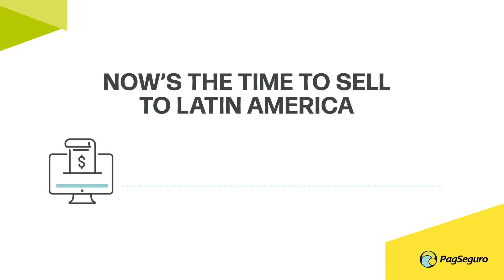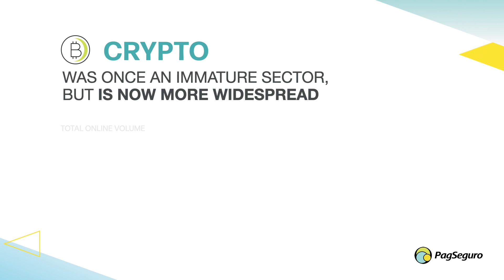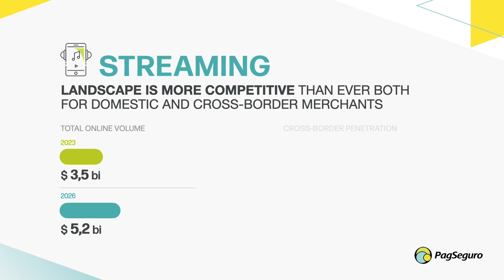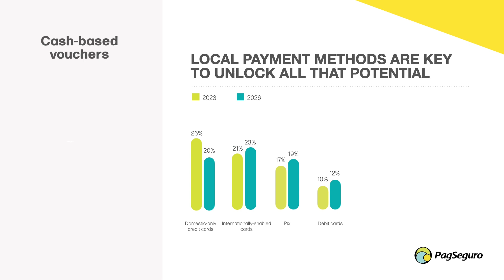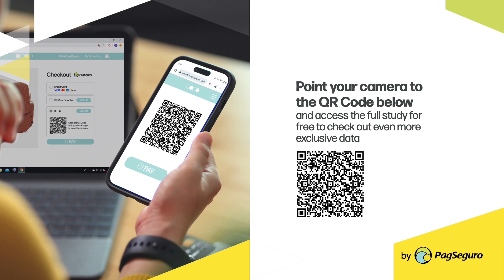E-commerce and Payment Landscape in Latin America with key data about its main verticals | PagSeguro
Dive into Latin America's online market in 2023 and into its main verticals — betting, cryptocurrency, gaming, streaming, retail, travel, and online education — through exclusive data and insights about how to leverage Latam's opportunities and break into its rising markets:

00:00 Introduction
00:20 Latin American market's big numbers
00:30 A look into the cross-border sales opportunity
00:50 Vertical-by-vertical spotlight: betting (iGaming)
01:12 Vertical-by-vertical spotlight: cryptocurrencies
01:34 Vertical-by-vertical spotlight: retail
01:57 Vertical-by-vertical spotlight: travel
02:18 Vertical-by-vertical spotlight: gaming
02:38 Vertical-by-vertical spotlight: streaming
02:57 Vertical-by-vertical spotlight: online education
03:18 How local payment methods unlock volume in Latam's market

In this video, we bring you the most important points and discoveries about the Latam market, as shown in detail in our latest white paper. To download the complete study for free, just go